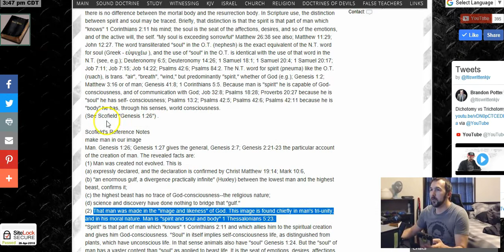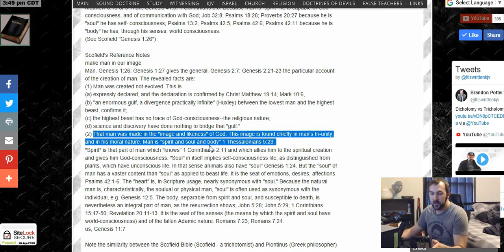Dichotomy vs Trichotomy: Questions answered